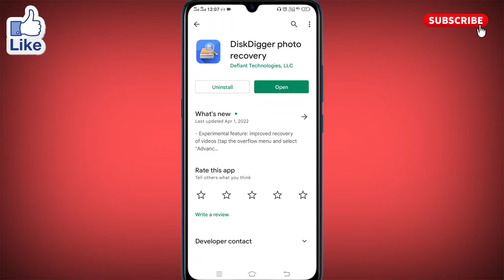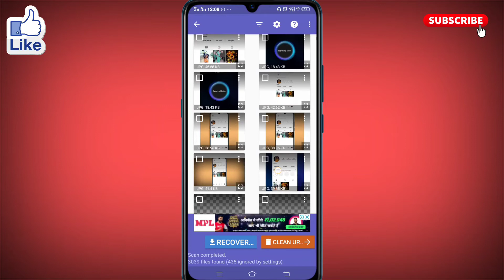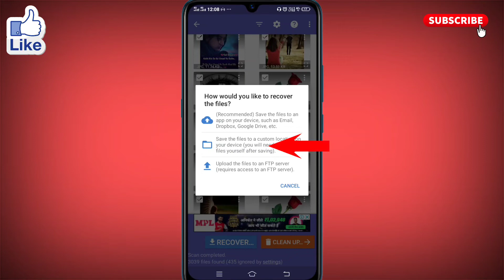private photo vault se delete photo wapas kaise laye । private photo vault photo recovery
इस विडियो में private photo vault se delete photo wapas kaise laye जाते है या private photo vault photo recovery के बारे में बताया गया है।